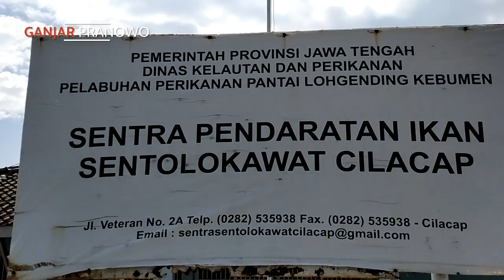MENDAMPINGI KUNKER PRESIDEN JOKO WIDODO DI KAMPUNG NELAYAN CILACAP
Kemarin Presiden Joko Widodo melakukan kunjungan kerja ke Cilacap. Sebagai gubernur, saya bertugas untuk mendampingi.

Semoga setelah dikunjungi presiden, antusiasme masyarakat untuk menyukseskan program vaksinasi dan prokes meningkat.